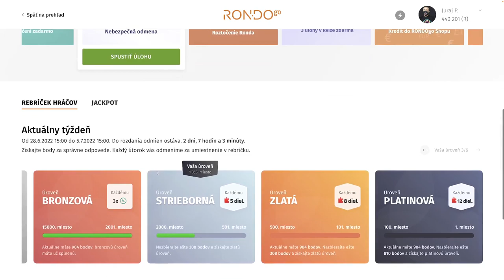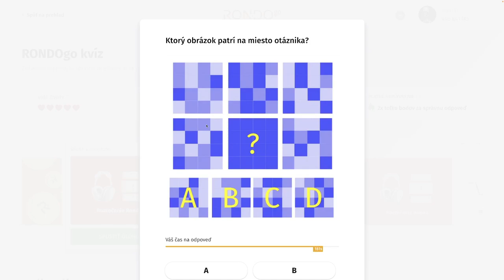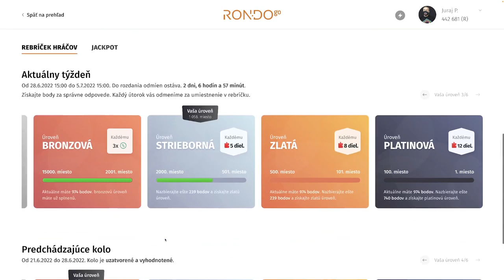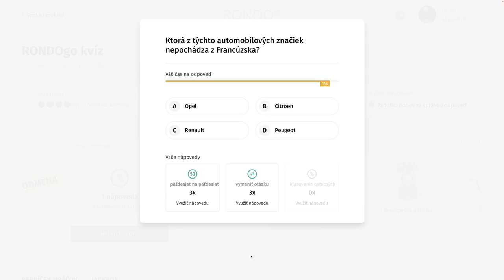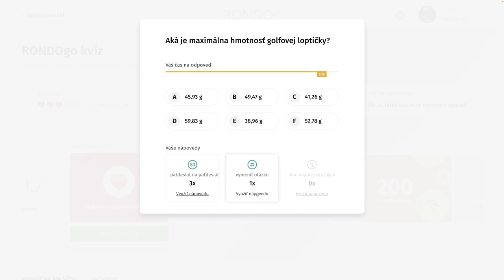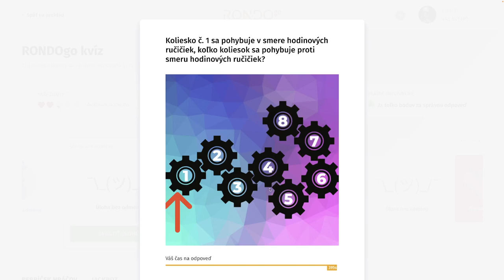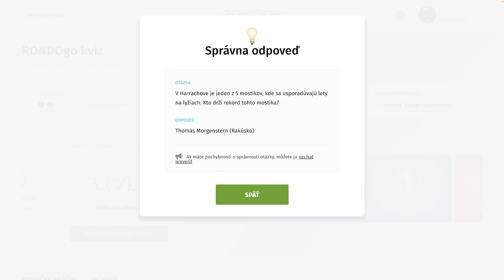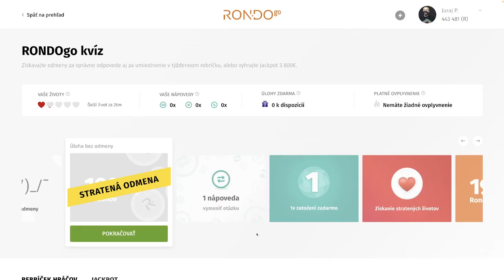RondoGO kvíz - CXVIII